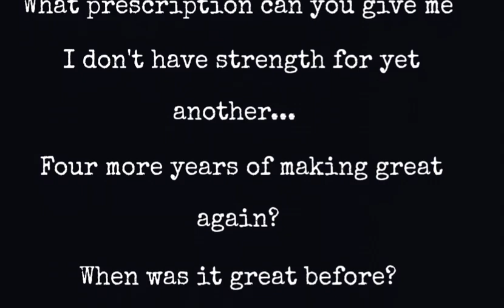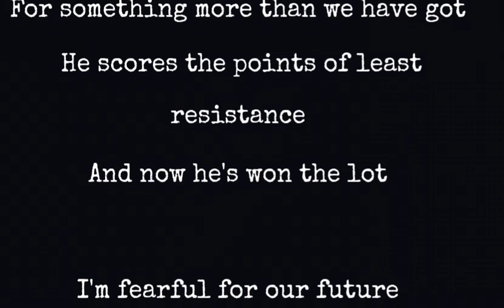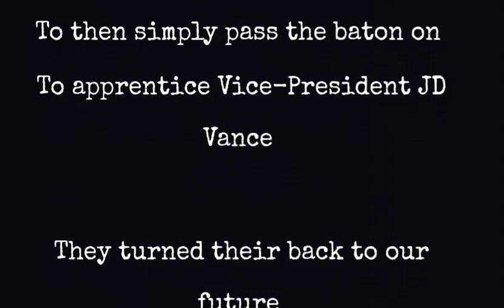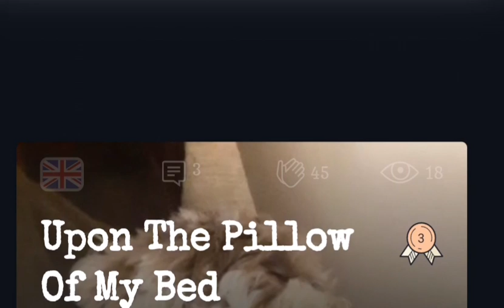Back To Our Future | Spoken Word | Dean Jones, Poet | November 2024 | President Elect Trump 2024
Dean is a Northamptonshire-based poet originally from Buckingham, Buckinghamshire. He gained recognition as the first Bard of Buckingham during the pandemic, serving from 2019 to 2021, and has since established himself as a prolific voice in contemporary poetry.